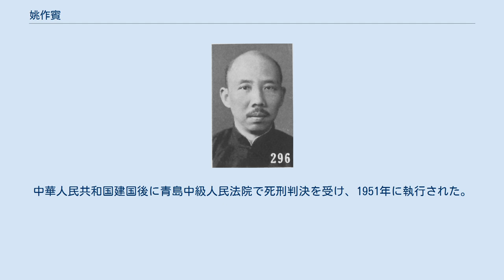姚作賓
姚 作賓（よう さくひん、繁体字: 姚作賓; 簡体字: 姚作宾; 拼音: Yáo Zuòbīn; ウェード式: Yao Tso-pin）は、中華民国の政治家。
 若年時代に日本へ留学し、明治大学政治経済科を卒業。
辛亥革命、二次革命に革命派として参加し、護国戦争では山東省方面で航空隊員として活動した。
五四運動に際しては、中華民国学生連合会総局理事長を務め、1921年（民国11年）にはロシア入りしてロシア共産党幹部と対談・議論したが、この時に姚作賓は共産主義の矛盾を感じてこれを放棄した。
 帰国後の1922年（民国11年）に姚作賓は青島接収委員長代理となり、後に膠澳商埠督弁公署交渉課長に転じている。
まもなく実業界に転じ、畜産・鉱山事業を経営した。
1936年（民国25年）3月、冀察政務委員会交通部組長として正解に復帰し、日中航空協定締結に尽力、更に恵通航空公司董事となっている。
 日本軍が青島を占領した後の1938年（民国27年）1月17日、姚作賓は青島治安維持会の9人の委員の1人となる。
同年11月2日、青島治安維持会学務委員会が成立すると、姚が委員長を務め、翌月10日には青島興亜倶楽部副会長も兼任している。
1939年（民国27年）1月10日、親日の青島特別市公署が成立すると同市社会局局長に任命され、同年5月10日には青島特別市工商連絡委員会委員長も兼任している。
1943年（民国32年）3月18日、姚は市長に昇進し、汪兆銘政権崩壊まで同職に在った。
 1945年（民国34年）10月11日、姚作賓は漢奸として国民政府に逮捕され、翌年5月に山東省高等法院青島第二分院で死刑判決を受けたが、執行はされず、1949年（民国38年）1月に改めて同法院で審理され無期懲役に減刑された。
その後、中国人民解放軍が進軍してきたため国民政府により釈放されたが、青島が陥落した直後の6月5日に中国共産党に再逮捕されている。
中華人民共和国建国後に青島中級人民法院で死刑判決を受け、1951年に執行された。
享年59。